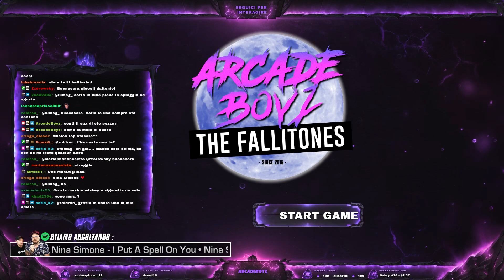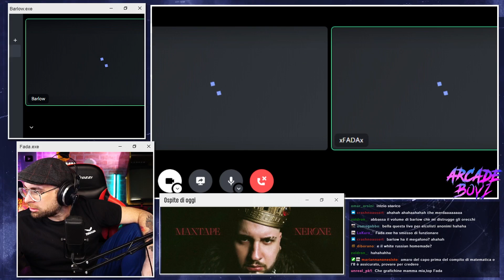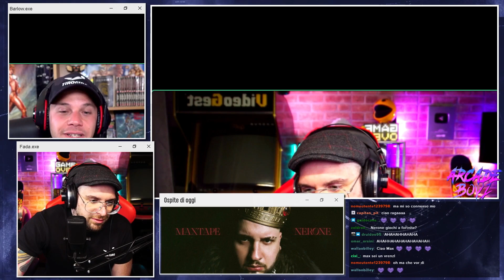Nerone SENZA CENSURE IN LIVE a Microfono Aperto con gli Arcade Boyz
Nerone è ospite a MICROFONO APERTO dagli Arcade Boyz dopo l'uscita del suo " MAXTAPE "
ci racconta della pandemia, la paura di un BRUTTO MALE scoperto durante il primo LOCK DOWN e del periodo lavorativo che ha passato e sta tutt 'ora vivendo!

Maxtape è il secondo mixtape di Nerone, pubblicato nel 2021 per MH9.
Il titolo è un gioco di parole tra “Max”, diminutivo del suo nome Massimo (già usato come titolo del suo primo album), e la parola “mixtape”.
Anticipato dai singoli “Oh Yes Freestyle”, “Bataclan”, “Radici” e “Un sec”, il tape è stato annunciato il 17 marzo 2021 con un freestyle a Real Talk.